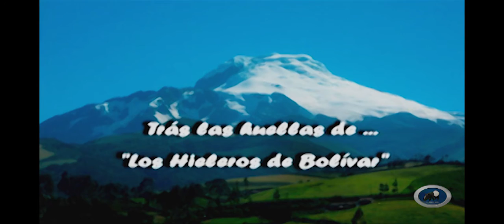LOS HIELEROS DE BOLIVAR begana_online (Basada en hechos reales)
Suscripciones: @beganaonline
Documental dramatizado, basado en hechos reales.
Gracias a los descendientes en la segunda y tercera generación de la comunidad adyacente al Volcán Chimborazo ubicado, en uno de sus lados, en  la provincia de Bolívar. Hombres curtidos que se dedicaban a la venta e intercambio del hielo con la Provincia limítrofe de Los Río, zona tropical del  Ecuador.
Íntegramente filmado a las faldas del Helado. Con el apoyo, para esta producción, del GADPB. Agradecimientos a las comunidades indígenas autóctonas descendientes de los primeros hieleros del volcán helado, gracias  a la comunida Quindigua en la ruta Guaranda -Quindigua-Guanujo, por su colaboración. Gracias a la supervisión del Licenciado Ivo Segura (GADB) por su fabulosa coordinación.
Para mi y mi equipo fue una aventura y experiencia inolvidable, con la cual aprendi la auténtica historia que da imagen e identidad a las altitudes que ocupan el corazón de la sierra andina ecuatoriana. Escenario de acontesimientos importántisimos, que cambiaron sus páginas. Testimonios y sucesos que acontecieron entre sus desfiladeros, cordillera, guaicos, senderos tortuosos (ñan) y el propio volcán Chimborazo, el más cercano en profundidad al centro de la tierra. Por aquellos vericuetos pasaron  los guerrilleros y el pueblo en masa, que guiaron a los libertadores revolucionarios, que se enfrentaron al  colonialismo español, en una dura escalada a pie, con  caballeria y con recua de jumentos y de camelidos con los que atravesaron  la ruta mas dura y peligrosa,  con continuos desprendimientos de tierra, anegada por las lluvias, deslaves,  hasta culminar en al famosa Batalla de Pichincha. Bolivar es una pieza clave en la historia de la Revolución del Ecuador.
Dirección & Producción:  Belinda Nadal
Studio T&I  (P:.I.M.A))